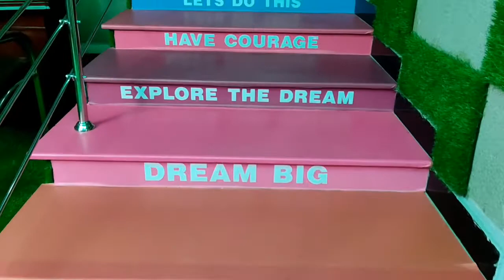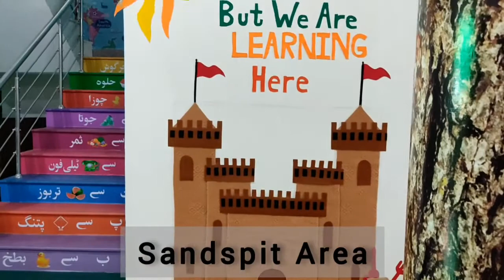Take a Tour of The Smart School - Gulistan e Johar Campus V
It's time to choose a better, bright, and successful future for your children, so choose shrewdly and astutely. Ensure that your kids get an extraordinary learning milieu where your kids receive the tutelage of spectacularly talented, certified & experienced teachers and staff.
We not only teach and guide your kids but also motivate them intrinsically to grow to be a future leader so they rise and shine like the brightest star that they are.

Admissions are Open for Pre-Primary, Primary and Secondary

We Provide:
- Great Learning Milieu,
- Activity Based Learning,
- Individual Development Teaching Techniques,
- Cognitive Development Teaching Methods,
- Advanced Early Years Teaching Methods,
- Individual Counselling,
- Efficacious PTMs to keep Parents onboard,
- All this with AFFORDABLE FEE STRUCTURE

Contact/Visit Us for Admission Details or Queries:

Location 1:
H# B-75,77,79, 79/1, Latifi Co-operative Society , Block 17, Gulistan-e-Jauhar, Karachi.

Location 2:
H# B-48 & 49, Block 12, Near Rado Apartment, Gulistan-e-Jauhar, Karachi.